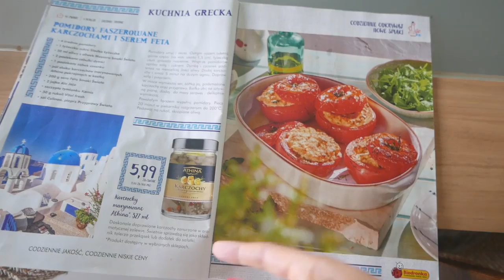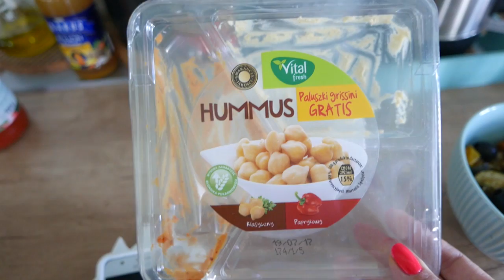FASZEROWANE POMIDORY, PLACKI Z CUKINII, PLACKI Z BATATOW, FOODBOOK | szarlot t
Haj :)
Nie zapomnijcie o kciuku w górę :)
Miłego oglądania :)

Po ustaleniu na skrytkę pocztową mogą paczki, ale!! Tylko wysłane przez pocztę polską. Paczki wysłane kurierem będą zwracane.
Karolina Kowalczyk
62-620 Babiak